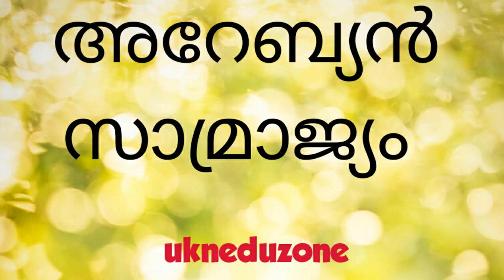അറേബ്യൻ സാമ്രാജ്യം UKNEDUZONE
Kerala psc
Psc class
Online kerala psc class